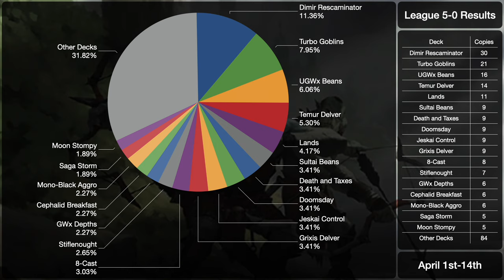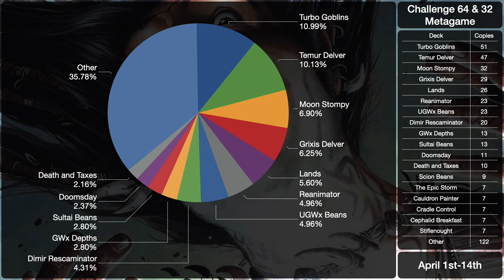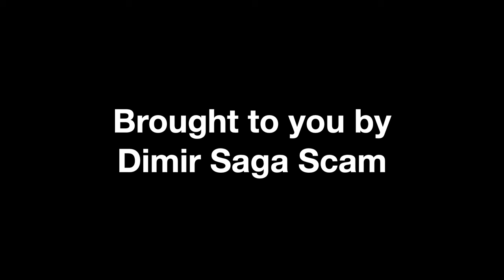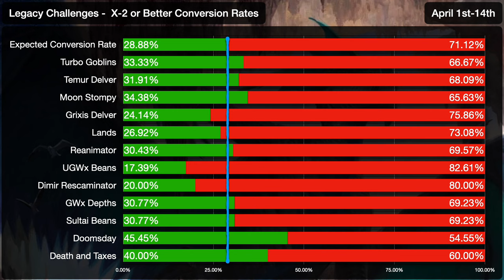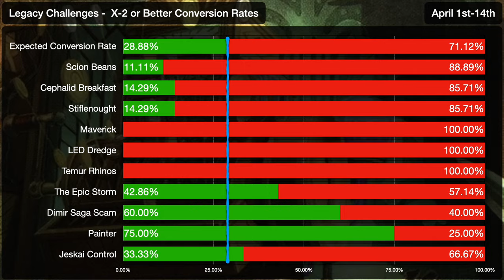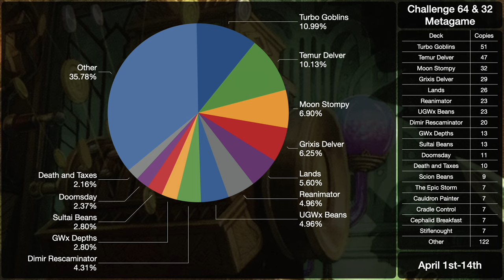Legacy in April 2024 - Has Rescaminator Fallen?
I made a pretty egregious editing error when I first uploaded this so I corrected it and have re-uploaded the fixed version.